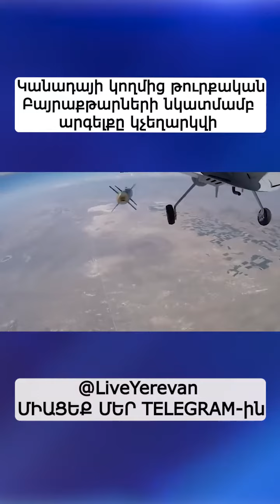Կանադայի կողմից թուրքական Բայրաքթարների նկատմամբ արգելքը կչեղարկվի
Բրիտանական «Reuters» լրատվական գործակալության հետ զրույցում որոշ աղբյուրներ, որոնց անվանումը գաղտնի է պահվում, նշել են, որ Կանադայի կողմից Թուրքիայի դեմ կիրառվող անօդաչու թռչող սարքերի էմբարգոն շուտով կարող է չեղարկվել